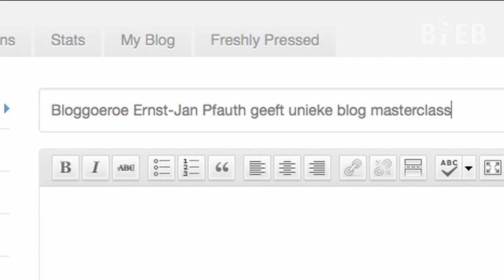Trailer: Maand van het Schrijven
In Nederland dromen honderdduizenden amateurschrijvers van literaire faam. Toch krijgt slechts een enkeling zijn werk daadwerkelijk gepubliceerd bij een gerenommeerde uitgeverij. Bibliotheek 's-Hertogenbosch doopt september daarom tot Maand van het Schrijven en presenteert een programmareeks vol literaire masterclasses, workshops, lezingen en meer. Leer de kneepjes van het vak van o.a. Herman Brusselmans, Jan van Mersbergen, columnist Wim Daniëls, blogger en chef internet van NRC Ernst-Jan Pfauth en vele anderen.

Credits:
Productie | Mijke Pol en Rob van Oijen
Muziek | Jackie & The Cedrics - The Cat